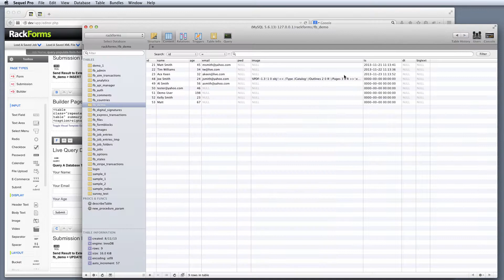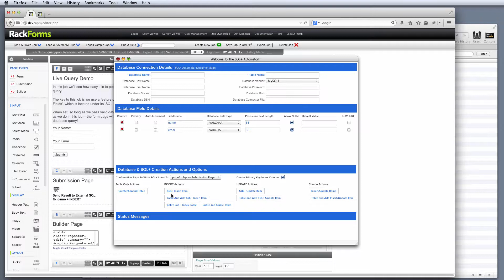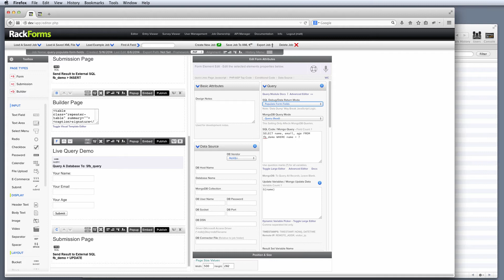Query Populate Form Fields Demo